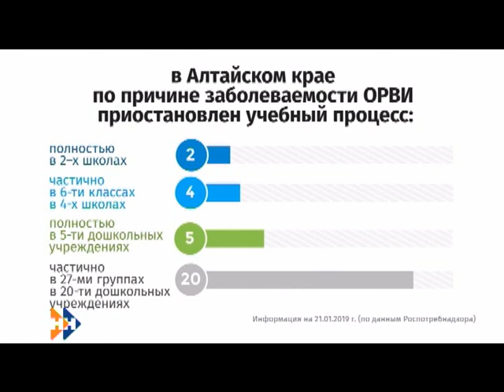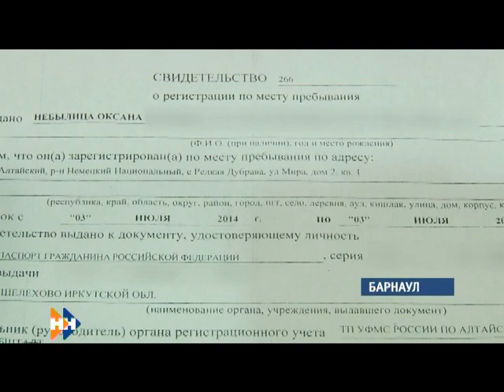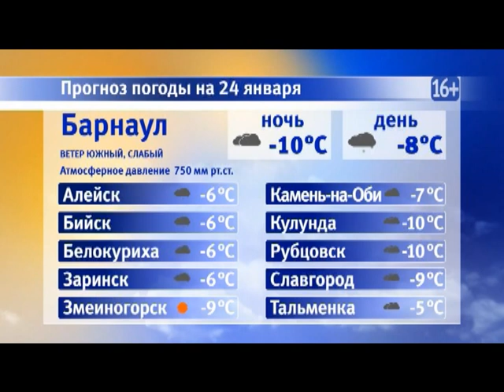Информационная программа «Наши новости». 24.01.2019. Дневной выпуск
- Пять детских садов и две школы края закрыты на карантин. Количество больных за неделю значительно выросло
- Без воды третью неделю. Жители райцентра Тюменцево по-прежнему покупают воду для пищи и хозяйственных нужд в магазине
- Строгая советская классика и стиль арт-деко. Одна из старейших гостиниц Барнаула -Алтай-открылась после ремонта